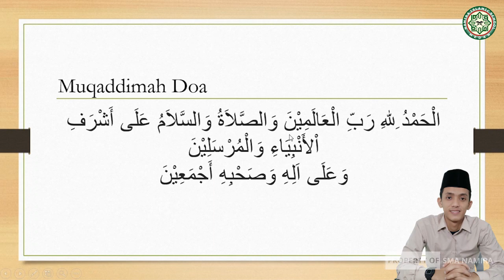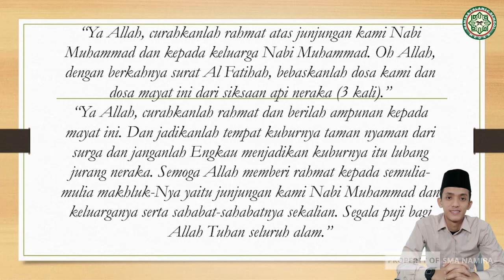PRAKTEK IBADAH XII PERTEMUAN 14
Oleh : Arib Mu'aimin Sirait, S.Pd